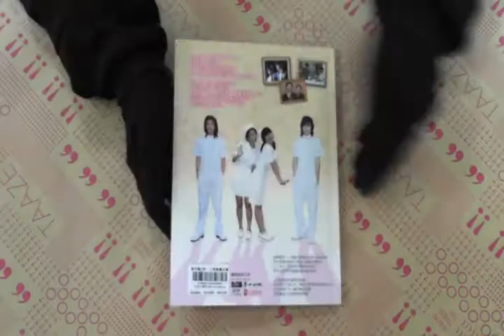TAAZE｜惡作劇2吻：人物寫真紀實－RELAX 006 ... 二手書書況 9861733256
TAAZE｜讀冊生活網路書店「惡作劇2吻：人物寫真紀實－RELAX 006」，找二手書請至